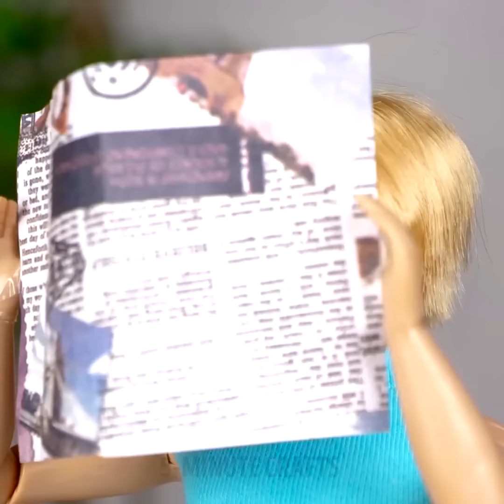26 حيلة عملية باستخدام الألعاب والدُمى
حيل ممتعة باستخدام دمى باربي

لا أحد كبير على اللعب بالدمى! فهي تنسيك متاعب الحياة وتجعلك تأخذين استراحة قصيرة. وعليك حقاً القيام بذلك!

تعرفي على طريقة جعل دمية الباربي خاصتك أميرة على منصة العرض من خلال هذه الحيل الجميل للملابس وغيرها الكثير! فلا أحد كبير على اللعب بالدمى! لذا أوصيك بشدة بمشاهدة حيل دمى الباربي هذه! سأريك كيف تصنعين تسريحات شعر في غاية الروعة والأناقة باستخدام الخيوط فقط وتصميم العديد من الملابس العصرية باستخدام الملابس القديمة والبالونات!

وإن لم تعجبك الملابس المصنوعة من البالونات، فلدينا لك فكرة رائعة أخرى! أحضري بعض المعجون واستخدمي كوباً بلاستيكياً كهيكل واصنعي ملابس سهرة لدميتك الجميلة! كما تنتظرك أيضاً أعمال بالمصابيح وأفكار لمسبح مُصغر! استمتعي! والآن حان الوقت لصناعة بعض الأثاث الأنيق لمنزل دميتك لتجعليه أكثر راحة لتسكن به! كما سنصنع أيضاً، ألواح تقطيع ملونة وحقائب للتسوق وغيرها الكثير!

القناة الرسمية

الطوابع الزمنية:

بركة مُصغرة 4:05

ملابس سهرة من المعجون 8:53

حيل عملية للشعر 12:14

تموجات الشعر 15:02